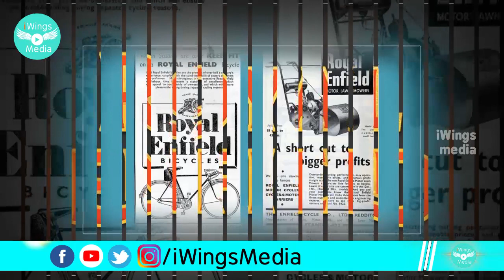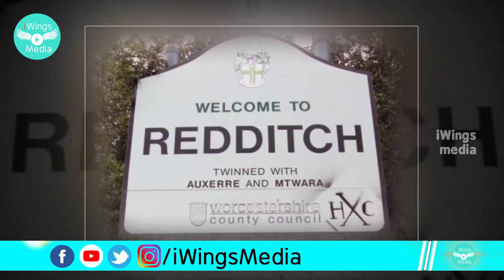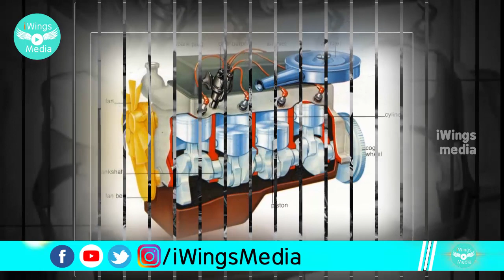History Of Royal Enfield Bike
Royal Enfield was a brand name under which The Enfield Cycle Company Limited of Redditch, Worcestershire[1] sold motorcycles, bicycles, lawnmowers and stationary engines which they had manufactured. Enfield Cycle Company also used the brand name Enfield without Royal.

The first Royal Enfield motorcycle was built in 1901. The Enfield Cycle Company is responsible for the design and original production of the Royal Enfield Bullet, the longest-lived motorcycle design in history.

Enfield's remaining motorcycle business became part of Norton Villiers in 1967 and that business closed in 1978. A former subsidiary continues to manufacture Royal Enfield motorcycles in India.George Townsend set up a business in 1851 in Redditch making sewing needles. In 1882 his son, also named George, started making components for cycle manufacturers including saddles and forks. By 1886 complete bicycles were being sold under the names Townsend and Ecossais. This business suffered a financial collapse in 1891. [2] [3] Albert Eadie, sales manager of Birmingham’s Perry & Co Ltd, pen makers who had begun to supply components for cycles, and Robert Walker Smith, an engineer from D. Rudge & Co[4], were chosen by Townsend's bankers to run the business. Then, in 1892, the firm was re-incorporated and named Eadie Manufacturing Company Limited; it was based in Snow Hill, Birmingham.[5][6] Later, in 1907, after serious losses from their newly floated Enfield Autocar business, Eadie Manufacturing and its pedal-cycle component business was absorbed by BSA.[7] Years later, the BSA chairman was to tell shareholders that the acquisition had "done wonders for the cycle department".[8] Eadie still retained a separate identity when Raleigh bought BSA's cycle interests in 1957.[9]adie had won contracts to supply precision parts for fire arms to the government's long-established Royal Small Arms Factory at Enfield, Middlesex, now the London Borough of Enfield with its offshoot in Sparkbrook and had assumed the brand name Royal Enfield.[citation needed] In 1896 they also incorporated a new subsidiary company, The New Enfield Cycle Company Limited,[note 1] to handle much of the cycle work and in 1897 Enfield making complete cycles as well parts for other assemblers took all the cycle assembly work from Eadie.

Enfield diversified into motor cycles, 1901 and motor cars, 1902. The motor department was put into a separate subsidiary, Enfield Autocar Company Limited incorporated in 1906 and established in new works at Hunt End, Redditch.[10] However Enfield Autocar after just 19 months reported a substantial loss and, aside from Eadie himself, shareholders were unwilling to provide more capital so in early 1907 Eadie sold his control of Eadie Manufacturing to BSA. Albert Eadie and Robert Walker Smith had been appointed directors of BSA before the proposed sale ha been put to shareholders. The new combined BSA and Eadie business manufactured "military and sporting rifles, (pedal) cycle and cycle components, motor-cars etc."[11] "BSA and Eadie cycle specialities".[12] But there were still minority Eadie shareholders alongside BSA in 1957.

The business of Enfield Autocar, that is to say the plant and stock, was sold to Birmingham's Alldays & Onions Pneumatic Engineering.[13] Enfield Cycle Company took over the Hunt End premises.

In 1955, Enfield Cycle Company partnered with Madras Motors in India in forming Enfield of India, based in Chennai, and started assembling the 350cc Royal Enfield Bullet motorcycle in Madras. The first machines were assembled from components imported from England. Starting in 1957, Enfield of India acquired the machines necessary to build components in India, and by 1962 all components were made in India.

Frank Walker Smith (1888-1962), eldest son of Robert Walker Smith, joined Enfield Cycle Company in 1909. Appointed joint (with his father) managing director in 1914 he took over the full responsibility when his father died in 1933.[14] After his death Enfield was bought by investors E & H P Smith who sold Enfield for £82,500 to Norton Villiers in 1967.[15] While Norton Villiers acquired 33 per cent of Enfield India the assets of Enfield's diesel engine division and pedal cycle and spares divisions were not picked up.[16]

Royal Enfield produced bicycles at its Redditch factory until it closed in early 1967. The company's last new bicycle was the 'Revelation' small wheeler, released in 1965.[17][better source needed] Production of motorcycles ceased in 1970 and the original Redditch, Worcestershire-based company was dissolved in 1971.[18]

Enfield of India continued producing the 'Bullet', and began branding its motorcycles 'Royal Enfield' in 1999. A lawsuit over the use of 'Royal', brought by trademark owner David Holder, was judged in favour of Enfield of India, who now produce motorcycles under the Royal Enfield name.[19]